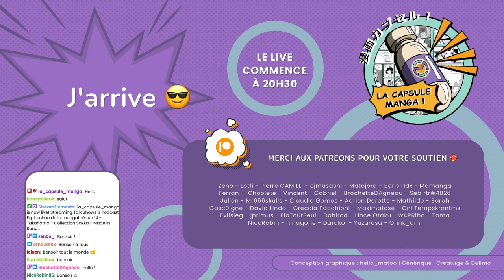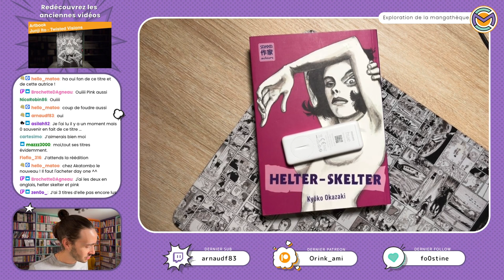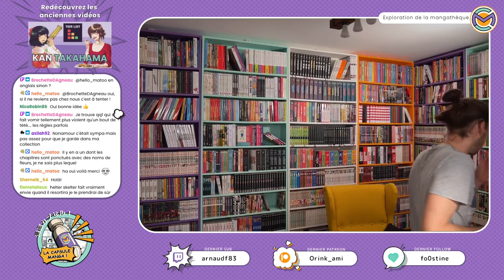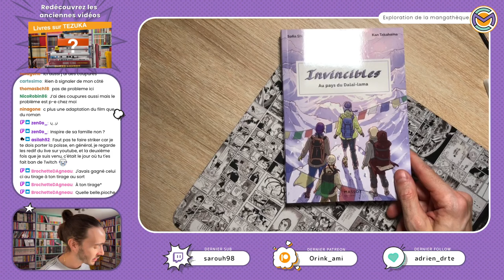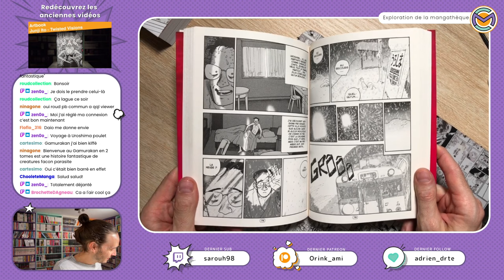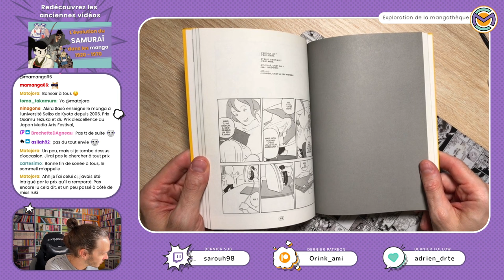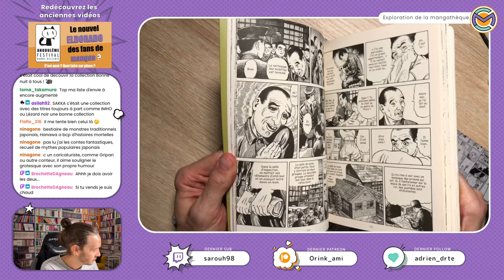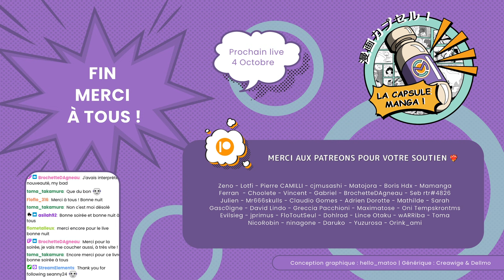Collection Sakka - Kyoko Okazaki - kan Takahama - Hanawa - Exploration de la mangathèque 14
⬇️⬇️⬇️⬇️Description complète sur le PLUS ⬇️⬇️⬇️⬇️

📜Sommaire
00:00:00 Début du live
00:08:00 Pakka
00:14:30 Sazae-san Coffret
00:24:00 Helter Skelter
00:30:30 Rock
00:35:00 River's Edge
00:39:00 Nonamour
00:42:30 Pink
00:45:00 Tokyo Girls Bravo
00:51:00 Kan Takahama
00:53:40 Kinderbook
00:55:00 L'eau amère
00:56:30 Mariko Parade
00:58:15 2 Expressos
01:00:00 Sad Girl
01:02:00 Le goût d'Emma
01:04:30 L' amant
01:06:50 Tokyo amour et liberté
01:08:30 Le dernier envol du papillon
01:10:30 La lanterne de Nyx
01:12:15 Les saisons d'Ohgishima
01:13:30  Invincibles
01:19:50 Le clan des Tengu
01:24:00 Un été andalou et autres aubergines
La folie des primeurs et autres aubergines
La bataille du mont Fuji et autres aubergines
01:28:00 Daiô
01:32:00 Don Giovanni
01:35:30 Bienvenue a Gamurakan
01:38:00 Voyage à Uroshima
01:43:00 Le jour du loup
01:46:30 Mademoiselle Mozart
01:48:30 Dispersion
01:53:00 Forget me not
01:55:45 Fujisan
01:58:30 Kaikisen Retour vers la mer - Le pacte de la mer
02:02:00 Le livre jaune
02:13:00 Tensui l'eau céleste
02:17:30 La fille fantôme
02:20:00 Contes du Japon d'autrefois
02:24:00 Contes fantastiques
02:26:00 Dans la prison
02:33:00 Space ship EE
02:36:00 Journal d'une disparition
02:41:00 Discussion